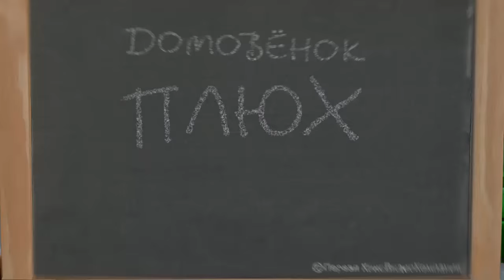Домовёнок Плюх - Новогодний (Эпизод 19) / PLUH: The Cartoon Series - Episode #19 New Year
Наступило волшебное время предновогодней суеты.  Пора доставать из закромов игрушки, гирлянды, яркие огоньки и наряжать ёлку! А как это делал домовёнок Плюх, смотри в новом эпизоде :)